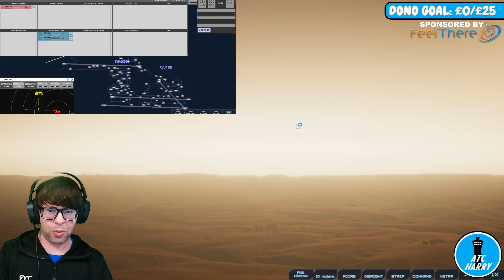#91 - KPIT / Pittsburgh / Tower Simulator 3 / Air Traffic Control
MILESTONES

For letters/fan-mail (letterbox size only), use:

Harry Shires
Unit 132399
Poole
BH15 9EL

For parcels, use:

Harry Shires
Unit 132399
Courier Point
13 Freeland Park
Wareham Road
Poole, Dorset
BH16 6FH